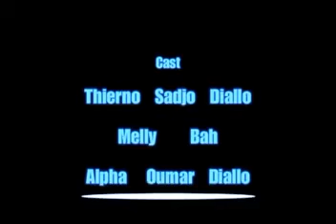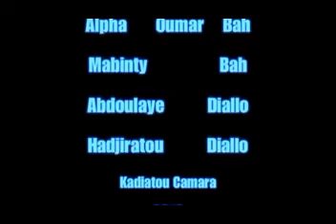Sina Ko Ka Dewgal Partie 5&6 Version Poular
Sina Ko Ka Dewgal Partie Version Poular